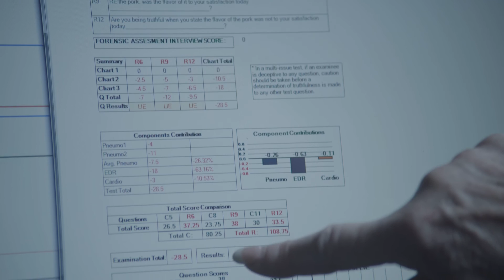The 18th FAB Awards: Lidl - The Lie Detector